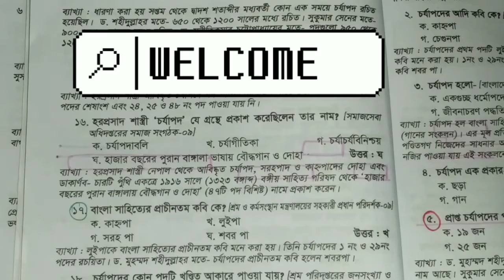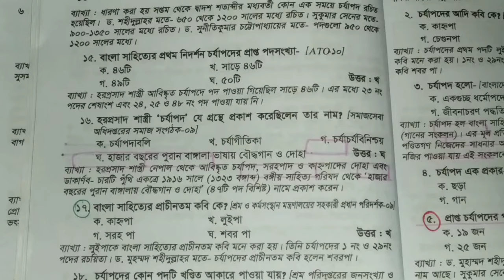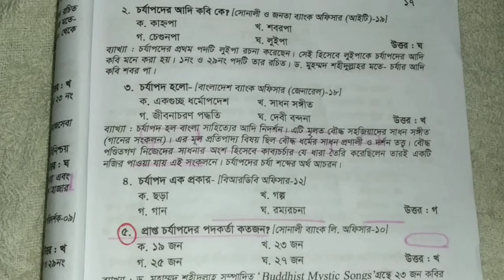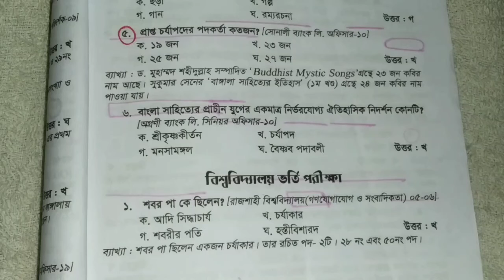বাংলা সাহিত্য | প্রাচীন যুগ | চর্যাপদ | পর্ব-০৩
চর্যাপদ লিংক -

বিসিএস সহ অনেক পরীক্ষাতে বাংলা সাহিত্য খুব গুরুত্বপূর্ণ।